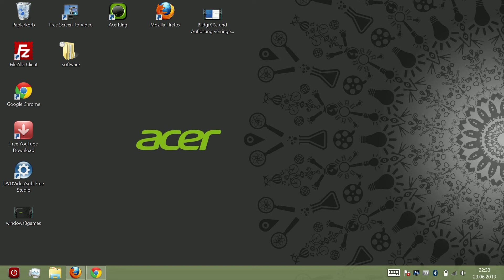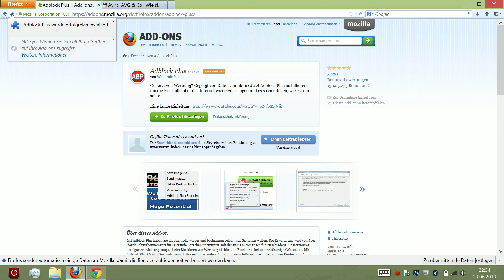How to block Adds on Tablets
easy add on for tablets to block the ad